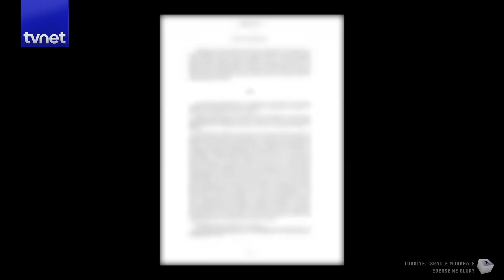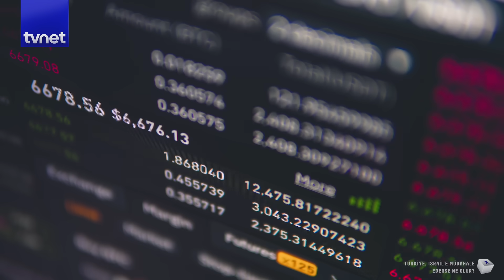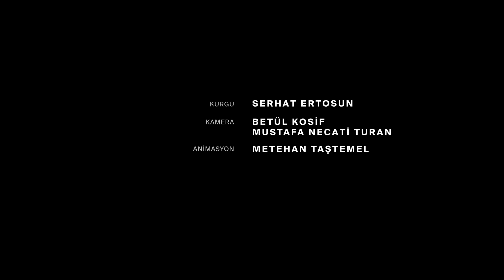Türkiye, İsrail’e müdahale ederse ne olur?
Gazze'de aylardır süren soykırım, İran ve İsrail'in atışması derken gözler yine hükümete döndü. Türkiye'nin İsrail'e askeri müdahale etmesini isteyenler neyi atlıyor? Bir savaş nasıl başlar? Türkiye, İsrail ile savaşırsa ne olur? NATO, olası bir savaşta kimin tarafını tutar? Türk askerinin sahadaki gücü, savaşı kazanmaya yeter mi? Türkiye'de neler değişir? Türkiye - İsrail savaşı bölgeyi nasıl etkiler? Gazze'deki soykırıma son verilmesi için başlatılması istenen savaş, Filistinlileri gerçekten kurtarabilir mi?